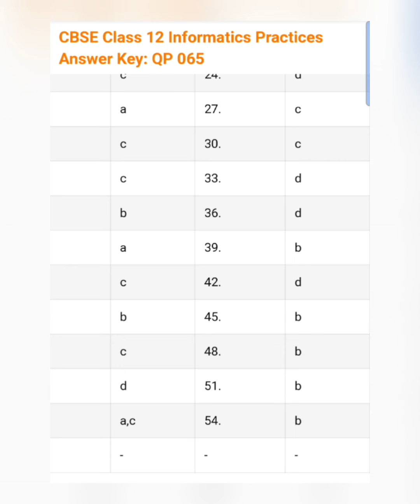CBSE- Class 12 Informatics practices answer key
cbse 12th answer key